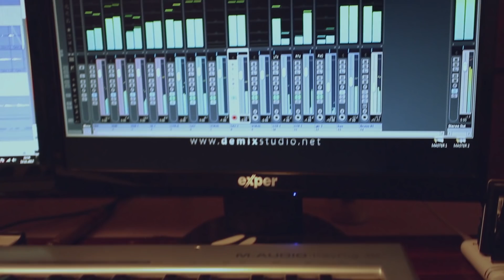Taner Olgun-bilemiyorum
MERHABA  KANALIMIZA HOŞGELDİNİZ..! SİZLER İÇİN  YAPTIĞIMIZ  KÜLTÜREL PROJELERİ  ve  BİREYSEL ÇALIŞMALARI İMKANLARIMIZ ÇERÇEVESİN'de VİDEO KLİPLER HALİNE GETİRİP SİZLERİN BEĞİNİSİNE SUNDUK  TÜRKÜ  BOZLAK  HALK MÜZİĞİ  BAŞTA OLMAK ÜZERE DAHA BİR ÇOK  TARZIN YER ALACAĞI KANALIMIZDA SİZLERİDE ARAMIZDA GÖRMEKTEN MUTLULUK DUYARIZ...

SÖZ- ALPARSLAN AYDIN
MÜZİK-- TANER OLGUN
DÜZENLEME - SEMİH ABAY Abay Müzik Prodüksiyon
ON KALBİN DEREDİNİ YÜKLENDİ GÖNLÜM
ÇEKERMİ ÇEKMEZMİ BİLEMİYORUM
BİR AHU GÜZELE EKLENDİ GÖNLÜM
TAKARMI TAKMAZMI BİLEMİYORUM

ZEHİR OLUR DİLİMDE ŞERBETİN TADI
HAKKIMDA HÜKMÜNÜ VERİYOR KADI
HER DAİM DİLİMDE TERENNÜM ADI
BIKARMI BIKMAZMI YAR BİLEMİYORUM

OY BENİM GÖNLÜ KIT CİMRİ SEVDİĞİM
HER DAKİKKA BAŞINDA ADIN GEVDİĞİM
BİN NAMAE BİN ŞİİR YAZIP ADIN ÖVDÜĞÜM
OKUR OKUNMAZMI YAR  BİLEMİYORUM

Ses kayıt
Düzenleme mix mastering
Reklam animasyon film
Grafik video
Radyo reklam seslendirme